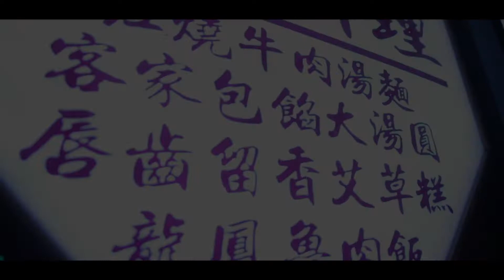Scottie Kash - Orion's Belt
Official Music Video for Orion's Belt by Scottie Kash (RRAREBEAR, Co - Prod. Andrew Meoray)

Directed By: David Aaron